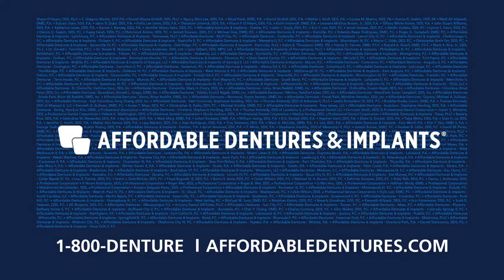Go Ahead & Smile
We believe everyone deserves to love their smile -- that's why creating access to high-quality, affordable tooth replacement care is at the heart of what we do. We are appreciative of the millions of patients who have trusted Affordable Dentures & Implants® since 1975 to help restore their smiles, their confidence and their life.

Affordable Dentures & Implants® is the largest network of dental providers in the U.S. focused exclusively on tooth replacement care, including dentures, dental implants, extractions and more.

We can't wait to help you go ahead & smile.